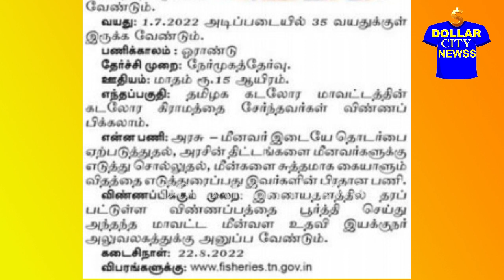ரூ15000சம்பளம் வேலைரெடி ஆட்கள்தேவை JOBS MADURAI HERBAL NAPKINS BUSINESS EASYINCOME VACANCY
வீடுதேடிவரும் வருமான வாய்ப்பை விளக்குகிறார் மதுரை ஹேமலதா: 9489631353
தமிழக அரசு வேலையில் இணைய தேர்வுத்தகவல்